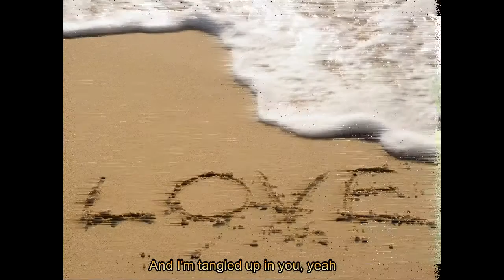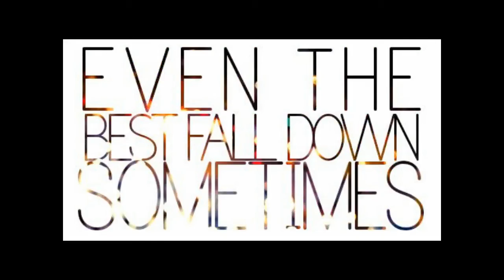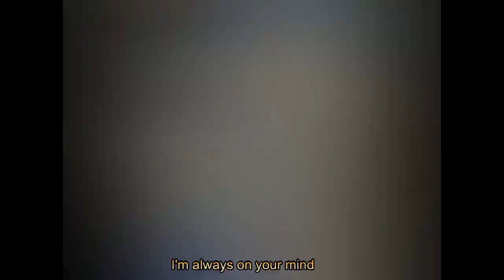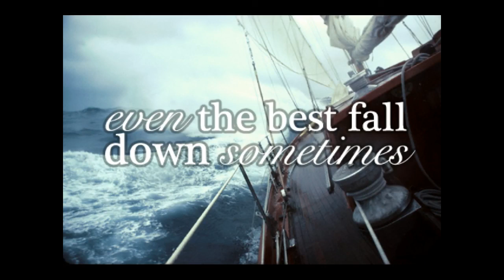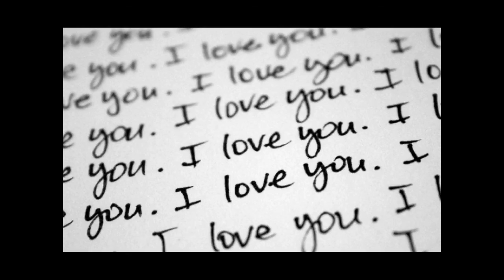Collide - Howie day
I never thought I would meet a man who had everything I was looking for: intelligence, a sense of humor, a loving heart, and a faithful soul. Someone who could be both my lover and my friend. I never thought I would meet the man of my dreams...until I met you. Advance Happy 8th Anniversary lakay.. I LOVE YOU!!!